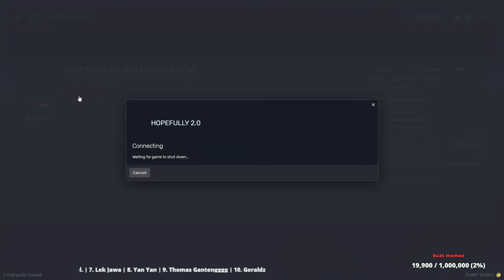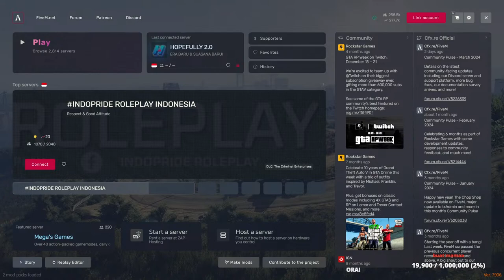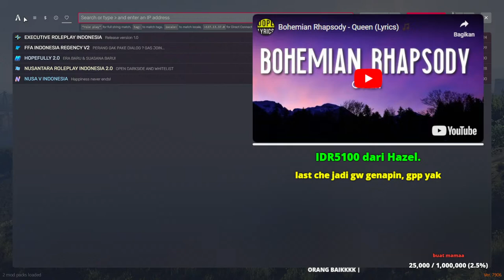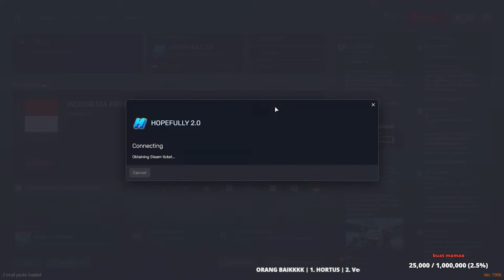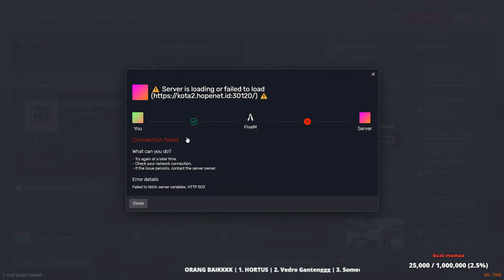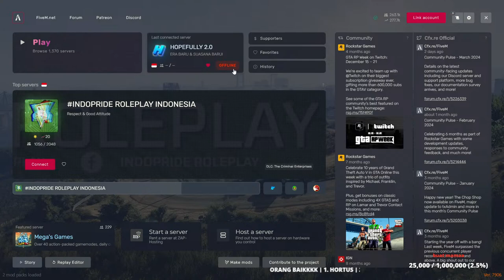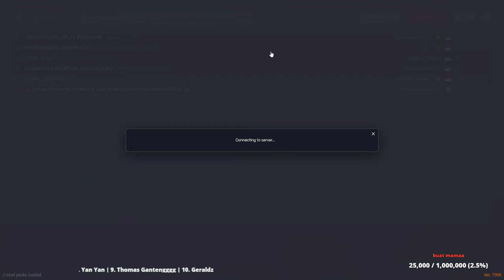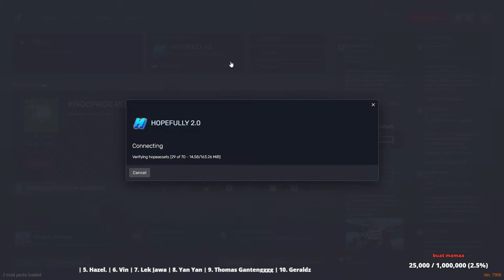𝖍𝖎𝖙 𝖆𝖓𝖉 𝖍𝖎𝖉𝖊🖤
quotes : "coba aje dulu"

I will dive into the thrilling universe of GTA V ROLEPLAY!

Come along for the ride in this adrenaline-fueled adventure as we dive headfirst into the vibrant virtual realm of Los Santos. Brace yourself for heart-pounding heists and exhilarating car chases that guarantee an electrifying experience. In this dynamic virtual playground, boredom is simply not an option. So, kick back, unwind, and witness the enchantment of gaming unfold right before your eyes. Get ready to be immersed in the excitement – it's time to embark on a journey where every moment is a thrill waiting to happen.